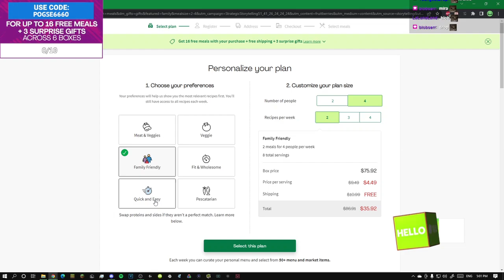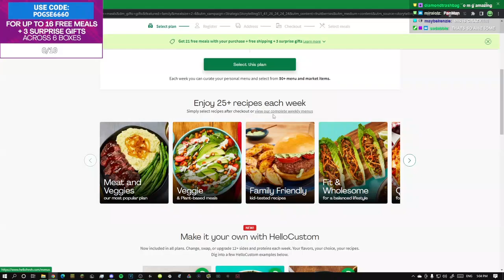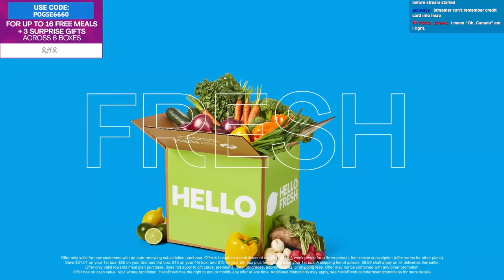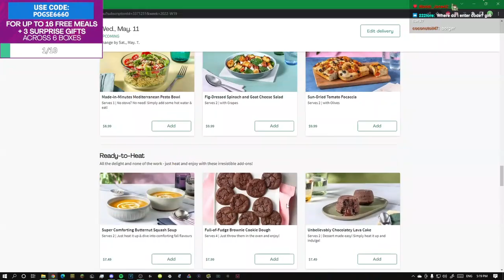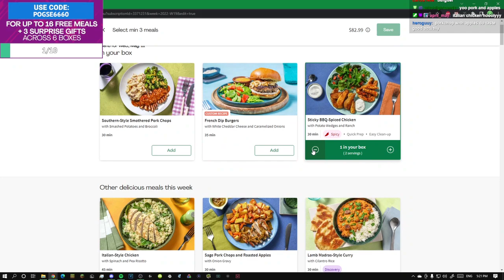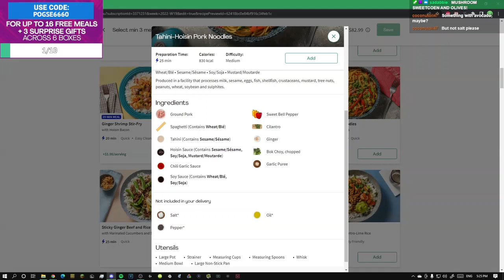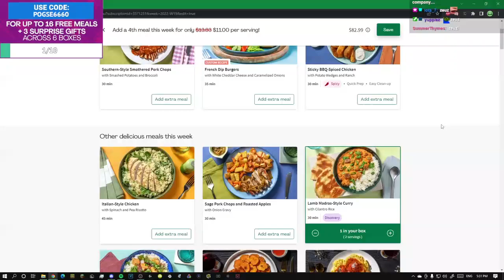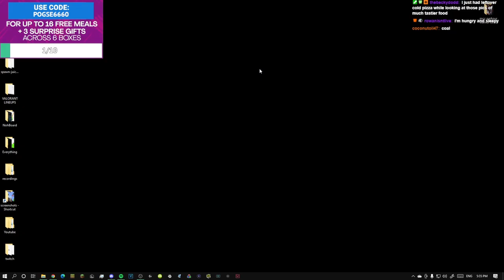hello fresh is pretty cool | playing some games later :] | Fruitberries Twitch VOD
Follow him!